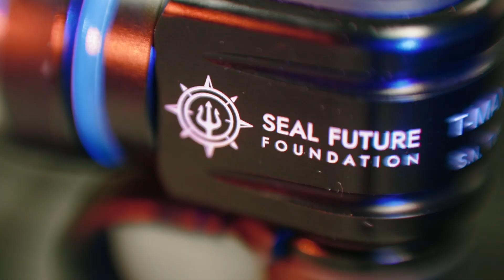SEAL Future Foundation Support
First-Light USA was invited to attend and support the SEAL Future Foundation’s San Diego Desert Shooting Experience late last month. Here at our HQ in central Illinois we build all our lights by hand, and we put together a few T-MAX PROs for the event auction. We even did a little extra custom work to personalize the lights (S/O to our friends over at Laserscribe in Indy). Our hands-on approach and attention to detail ensures consistent quality and optimal functionality when it matters most.

If you’re a member of the SEAL Future Foundation, message us and we’ll give you an exclusive discount code with a portion of the proceeds from every purchase going back to the Foundation.

“SEAL Future Foundation is dedicated to providing the tools and resources necessary for a successful transition from active duty to the civilian world. Hands-on tailored solutions that meet each member’s individual needs with a wholistic approach towards their health, careers, education, and service to their communities.”